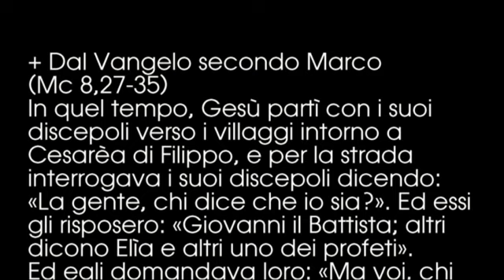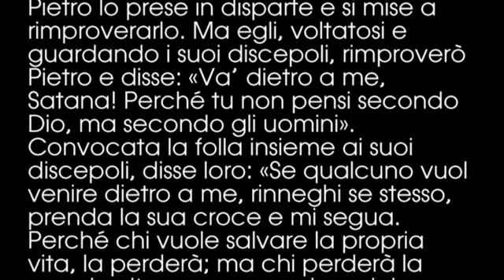VANGELO 24 DOMENICA TEMPO ORDINARIO B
RC TELESAMPAOLO - SMCV